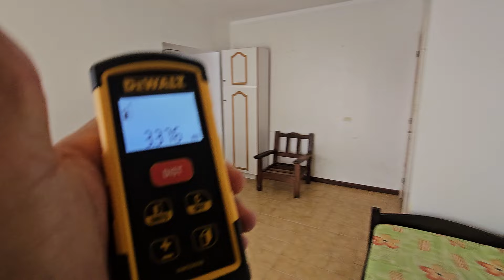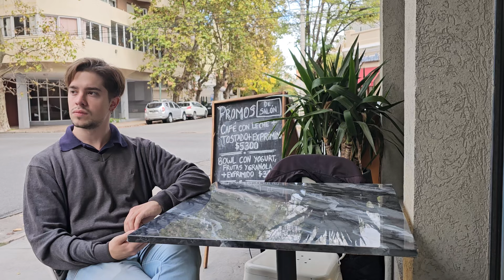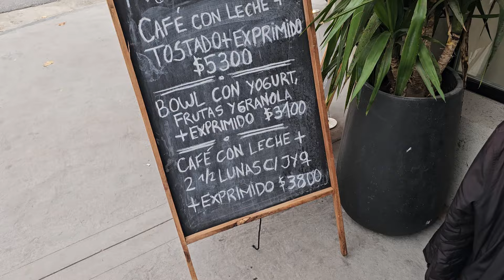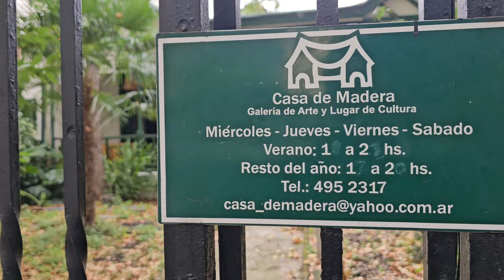Venta - Departamento dos ambientes internos - Entre Rios 2364 - Plaza Colon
Departamento 2 ambientes lateral con cochera fija.
 El ingreso es al living comedor, con ventanal al pulmón, la cocina se encuentra separada con ventilación natural. Mediante distribuidor accedemos al baño completo con bañera y ventilación natural y tambien al dormitorio con placard empotrado y ventanal al pulmón.
 Cuenta con cochera fija en subsuelo.

Por su ubicación se encuentra a 300 mts de Plaza Colón.